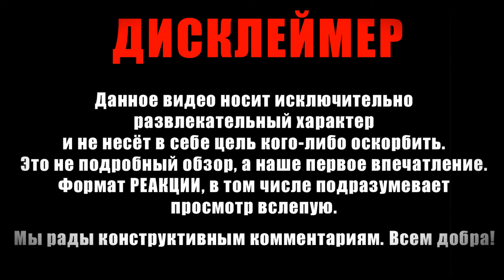Реакция на трейлер фильма Джон Уик: Балерина | John Wick: Ballerina - Official Trailer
Присоединяйтесь к нашему Telegram каналу AndreNata - GeekЗона или перейдите по ссылке

Опытная наёмница и по совместительству профессиональная балерина идёт по пути мести. Звучит просто, но на самом деле это и неплохо? Обсуждаем трейлер нового фильма легендарной франшизы.

An experienced mercenary and part-time professional ballerina is on the path of revenge. It sounds simple, but is it actually a good thing? We are discussing the trailer for the new movie of the legendary franchise.

Фильм
Джон Уик
Балерина
Киану Ривз
Трейлер
Реакция
Reacts
Норман Ридус
Ана де Армас
John Wick
Ballerina
Lionsgate
Экшен
Боевик
Daryl Dixon
Трейлер